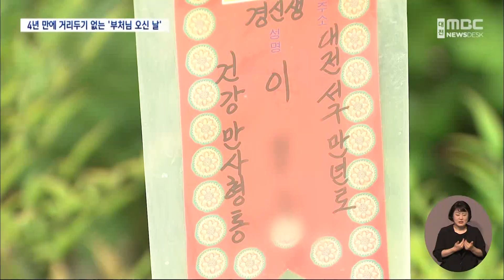'부처님 오신 날' 온 누리에 '자비·평화' 소망/대전MBC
불기 2567년 부처님 오신 날을 맞아 아기 부처의 탄생을 축하하는 봉축 법요식이 지역 사찰 곳곳에서 열렸습니다.